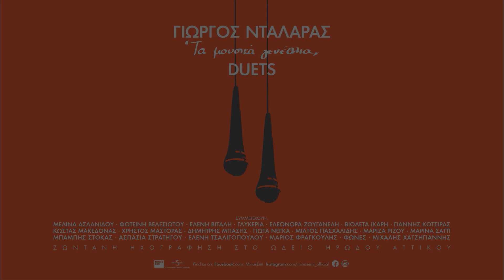Γιώργος Νταλάρας, Μπάμπης Στόκας - Κλειδαριές | Τα Μουσικά Γενέθλια Duets Live στο Ηρώδειο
Ακούστε το άλμπουμ σε όλα τα ψηφιακά καταστήματα και τις streaming υπηρεσίες, εδώ

Ενορχήστρωση: Γιώργος Νταλάρας
Πιάνο, Πλήκτρα: Νίκος Ζέρβας
Μπουζούκι: Γιώργος Μάτσικας, Βασίλης Κορακάκης
Κιθάρα: Χρήστος Ζέρβας
Μπάσο: Θανάσης Σοφράς
Ακορντεόν: Μάνος Γρυσμπολάκης
Τρομπέτα, Μπουζούκι: Νίκος Σαμαράς
Πνευστά: Αποστόλης Βαγγελάκης
Κρουστά: Μαρίνος Τρανουδάκης, Στράτος Σαμιώτης
Τύμπανα: Δημήτρης Γκαβαρδίνας
Editing, Μίξη, Mastering Engineer: Ηλίας Λάκκας

Φωτογραφία: Γιάννης Μαργετουσάκης